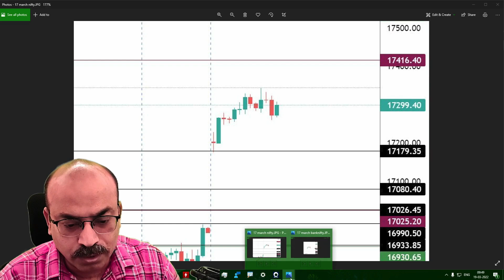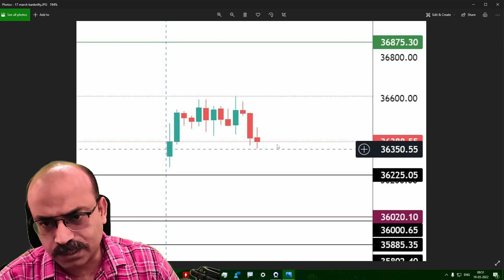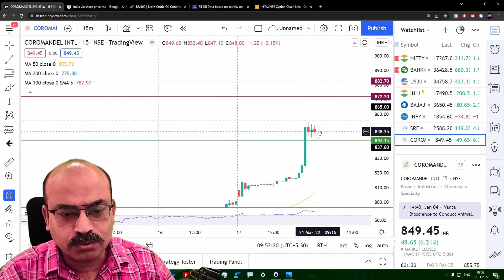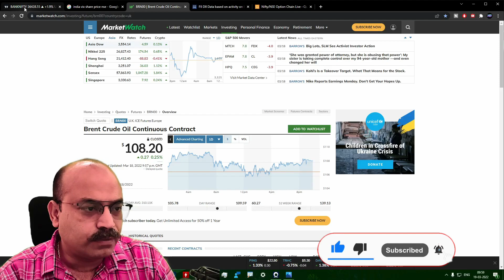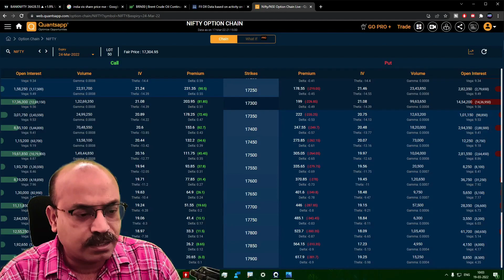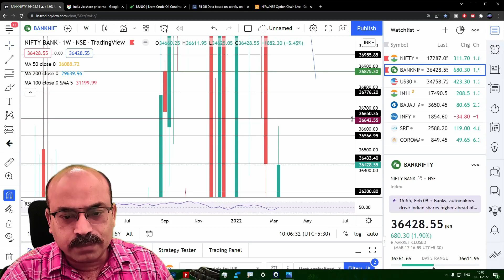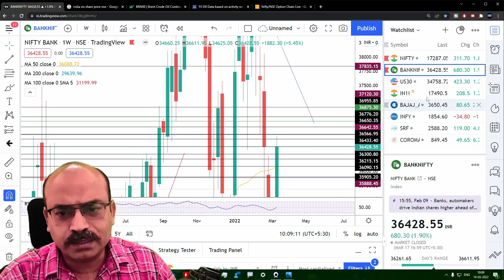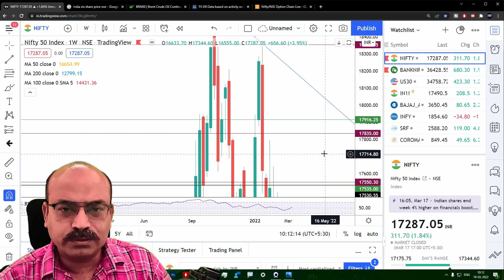🔴NIFTY PREDICTION & NIFTY ANALYSIS|NIFTY 21 MARCH MONDAY|NIFTY TOMORROW BANK NIFTY ANALYSIS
Time Stamps:-
0:00Intro
0:10Disclaimer
0:15Today's Nifty Recap
1:12Important Message
0:50Today's Bank Nifty Recap
2:23Today's Stocks Recap
4:00Daily Market Commentary
3:23Stocks for Tomorrow
10:07Bank Nifty Analysis
17:00Market Data Analysis
18:23Nifty Chart Analysis
20:48Ending